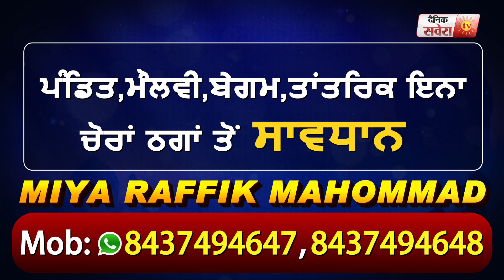ਖਡੂਰ ਸਾਹਿਬ 'ਚ ਮਾਤਾ ਖੀਵੀ ਲੰਗਰ ਹਾਲ ਦੇ ਸੇਵਾਦਾਰਾਂ 'ਤੇ ਹਮਲਾ